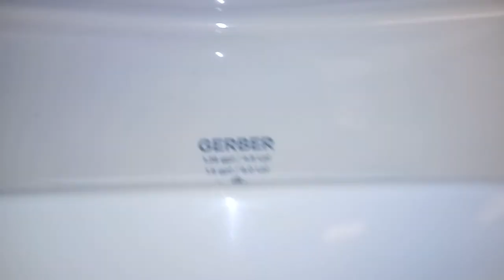215: Gerber Toilet - Target Axe Throwing Restroom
[Video Description]

[Video Details]
Location: Target Axe Throwing, Plainfield Township, MI.
Fixtures:
1 Gerber Viper Toilet

Ew. Rating: 8.

Restroom Description: This restroom is junk!!!

 0 - 1 (Worse Than Crap)
1 - 5 (Awful)
6 - 10 (Terrible)
11 - 14 (Garbage)
15 - 19 (Mediocre)
20 - 23 (Below Average)
24 - 27 (Average)
28 - 31 (Above Average)
32 - 39 (Great)
40 - 44 (Awesome)
45 - 50 (Amazing)
51+ (Beyond Amazing)